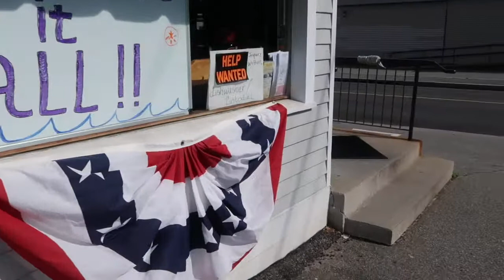Picking Out Our Lobstaahs!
We thought today was going to be a bad weather day so we had planned on staying in and hanging near the house.  The sun did decide to burn through the bad weather and it turned out really nice, though the wind was way too hard for us to think about getting on the ferry boat to visit Martha's Vineyard.  That's coming up on the following day.